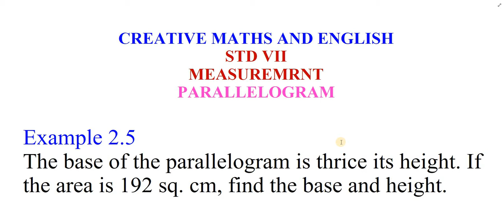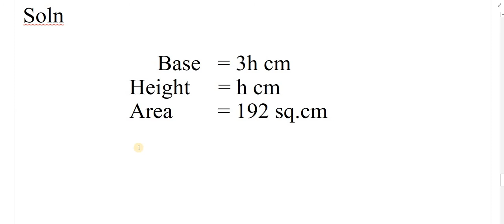VII MATHS MEASUREMENT PARALLELOGRAM EXAMPLE 2.5